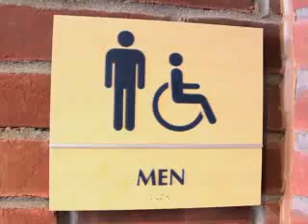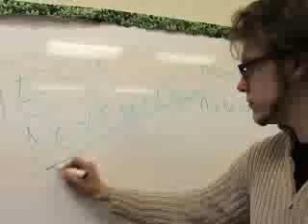songs in real live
awe